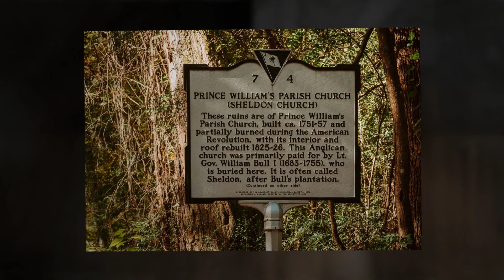Old Sheldon Church Ruins by Gloria Cambre photography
One of the First Greek - Revival Structure Built in the United States.
Real Estate Photographer based in DeLand, Deltona, Orlando, Sanford, DeBary, Daytona, Lake Mary  - Florida